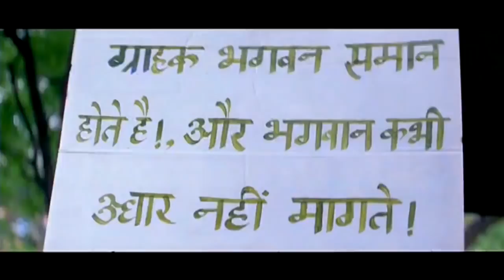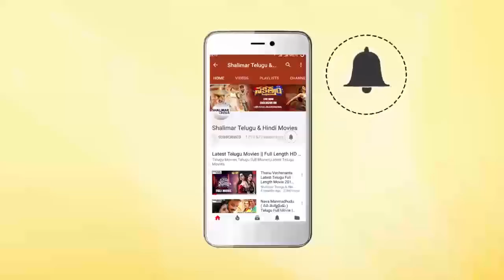Hyderabadi Comedy Scenes Back To Back || Episode 187 || Aziz Naser,Mast Ali || Shalimar Hindi